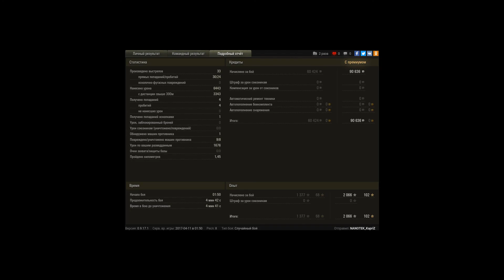Т-62А, Рудники, Стандартный бой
Игрок: NANOTEK_KapriZ [XTRM]